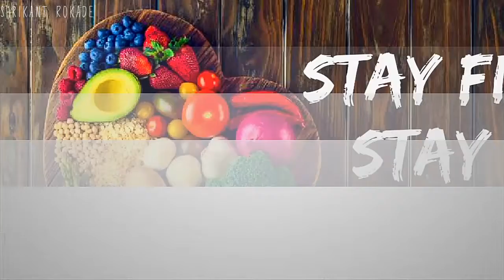Amazing Benefits of Carrots | Carrot | गाजरांचे फायदे | Stay Fit Stay Healthy | Beta-Carotene|C40H56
If you like this video, don't hesitate to leave a comment or to like the video.

Hello friend I started new series which are Stay Fit Stay Healthy if you are like this video so please👍🏻Like Share & Comments 🔔 and click on subscribe button👆  and like all videos.

ANGEL The Real Hero | Helping Hand| Be Your Own Hero in COVID19 Period | Choc World of Little Prince

Shri Chintamani Ganpati, Kalamb, Yavatmal, Maharashtra